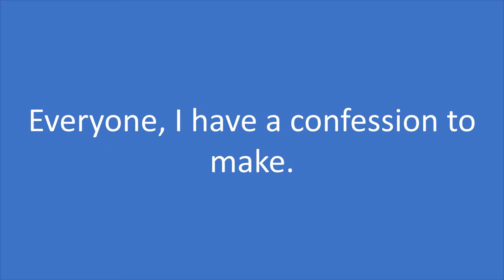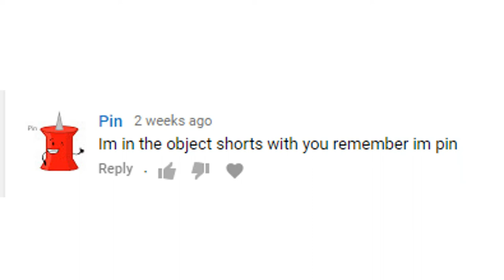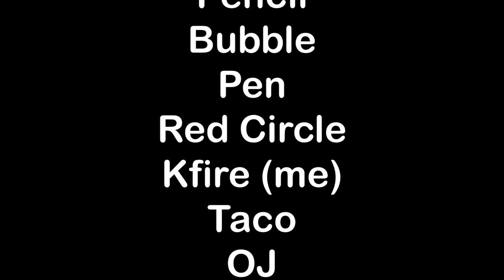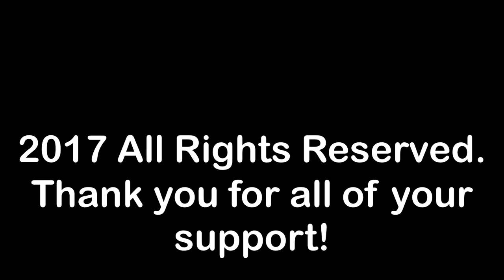Object Shorts I - Episode 13: "Last Episode"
Season 1's last episode! Will there be a Season 2?